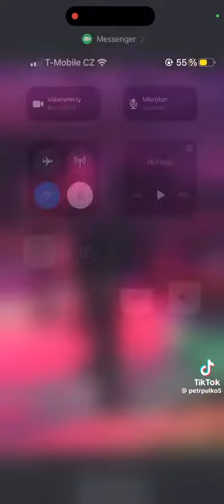kajkos lukaš šandor 🎤🎤